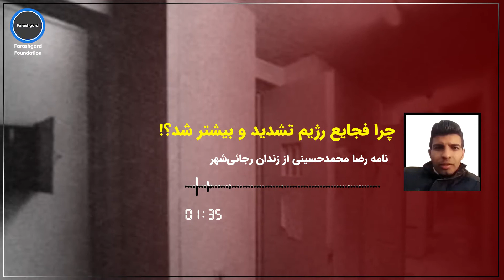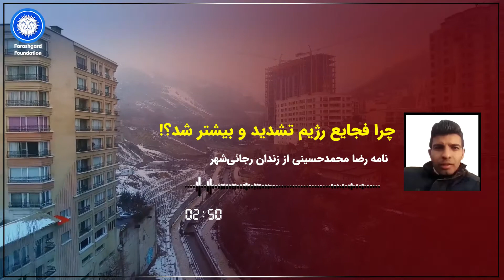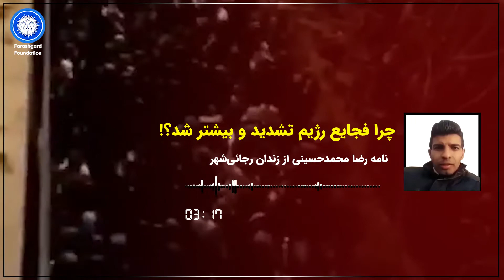پیام رضا محمدحسینی زندانی سیاسی مشروطه_خواه محبوس در زندان رجائی‌شهر کرج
رضا_محمدحسینی زندانی سیاسی مشروطه_خواه محبوس در زندان رجائی‌شهر کرج، که در حال سپری کردن حکم ۷ سال حبس تعزیری خود است، با انتشار نامه‌ای تحت عنوان «آیا برایشان راحت‌تر نبود مردم را منحل کنند و مردم دیگری را انتخاب کنند؟» از مردم ایران خواست برای مقابله با احکام بی‌رحمانه اعدام به اتحاد برسند و در مقابل نظام جنایتکار جمهوری اسلامی سکوت نکنند.

📝متن نامه رضا محمدحسینی از زندان رجائی‌شهر کرج

آیا برایشان راحت‌تر نبود مردم را منحل کنند و مردم دیگری را انتخاب کنند؟ (با اقتباس از جمله برتولت برشت)

مردم منحل شده آنهایی هستند که به فجایع عادت کرده‌اند، همان مردمی که شاهد اعدام‌ها و سرکوب‌ها از نخستین روزهای روی کار آمدن این این حکومت تبهکار بودند و واکنش‌هایی درخور و بسنده نشان ندادند و همین باعث شد که فجایع در سال‌ها و دهه‌های پس از آن تکرار و تشدید شود. (قتل‌های زنجیره‌ای، کوی دانشگاه، کشتار ۸۸، ۹۶ و ۹۸)

چرا این فجایع تشدید و بیشتر شد؟!

امروز شاهد این هستیم که با وجود امکان اطلاع رسانی بیشتر و بهتر با توجه به گسترش شبکه‌های اجتماعی و با این که مردم خیلی راحت‌تر می‌توانند فجایع را ببینند؛ اما همچنان شاهد واکنش‌های درست و بسنده نیستیم. امروز می‌دانیم که آقای دکتر احمدرضا جلالی در یک قدمی طناب دار قرار دارد، دیروز برای نوید افکاری، کمی پیش‌تر از آن برای زانیار، لقمان، شهرام، سحر و نداها سوگواری کردیم. گاه یادمان می‌افتد بهتر است به‌جای سوگواری کنش در خور توجهی انجام دهیم تا دوباره سوگوار عزیز دیگری نشویم. برای مثال تابستان امسال همدل و هم‌صدا شدیم و احکام ناعادلانه اعدام برای سه جوان آزادیخواه که در قیام آبان ۹۸ شرکت کرده بودند را متوقف کردیم.

پس چرا این همدلی همیشگی نیست؟

امروز می‌دانیم که تعدادی از کنشگران سیاسی، آنها که برای اخذ مطالبات مردمشان جنگیدند و به جرم عشق ورزیدن به سرزمین و مردمشان محکوم به تحمل حبس شدند، علاوه بر تحمل حبس، شکنجه‌های دیگری مثل سلول‌های انفرادی، بستن دستبند و پابندهای تیز و برنده آزاردهنده، زدن چشم‌بند و پوشش اجباری لباس تحقیرآمیز زندان و گشودن پرونده جدید علیه زندانیان سیاسی که در حال سپری کردن مدت حبس خود هستند، متحمل می‌شوند. به علت تشدید فشار علیه فعالین سیاسی، همچنین بدرفتاری‌ها و شکنجه‌هایی که هم نقض فاحش حقوق بشر، آسیب به کرامت انسانی و در موارد بسیار، حتی نقض قوانین سیستم موجود است را به جان خریدند اما همچنان امروز شاهد ظلم‌های دیگری نسبت به کودکان کار، کپرنشینان بلوچ، کولبران کرد، کارگران و دانشجویان، زنان و تقریبا تمام اقشار جامعه هستیم. به واقع که ما واکنشی در خور به این حجم از ظلم نشان نداده‌ایم. البته عده‌ای از مردم، عمر و جان خود را صرف مبارزه با این دستگاه دیکتاتوری کرده‌اند ولی شوربختانه تنها مانده‌اند!

پس نتیجه می‌گیریم که در اکثر مواقع به جای اینکه حکومت منتخب مردم باشد، مردم منتخب ستمگران و سرکوبگران بوده‌اند و این دقیقا انگیزه نگارش این متن بوده است. نگارنده خود یکی از جوانان میهن‌دوست است که از هم‌میهنانش خواهشی دارد. به واقع شرط انسان بودن این است که در زمین دیکتاتور بازی نکنیم، یعنی آنچه آنها می‌خواهند نباشیم. امروز آنها وقیحانه می‌گویند: “هر کس مخالف شرایط موجود در جمهوری اسلامی است می‌تواند ایران را ترک کند”‌. ما باید با ایستادگی آزادی‌خواهانه خود، آنها را از رسیدن به اهداف شومشان بازداریم. فضای باز سیاسی یکی از ملزومات دموکراسی است. پس آنگاه که حکومت برای هر فعال سیاسی (با هر گرایش فکری) حتی آنان که عقاید متفاوت با ما دارند احکامی ظالمانه صادر می‌کند، باید همه، همدل و هم صدا شده و بر علیه سرکوب سیستماتیک آنها بایستیم، زیرا که هیچ چیز به اندازه همزیستی و فراتر از این‌ها، پشتیبانی از آنانی که شبیه ما نیستند، روح حقیقی آزادی را نشان نمی‌دهند. “جانم را و حتی از جان عزیزتر، آزادی‌ام را می‌دهم تا تو که مخالف من هستی بتوانی آزادانه اظهار نظر کنی”.

پس هم‌صدا و هم دل، با اعدام‌ها و سرکوب‌ها مخالفت می‌کنیم و به پا می‌خیزیم تا شکنجه و شکنجه‌گر را به تاریخ بسپاریم و کشورمان را از دست حکومت تبهکار باز پس بگیریم. باور دارم با همین دست‌های خالی، رویاهای خود را محقق خواهیم ساخت.

رضا محمدحسینی
۱۴ آذرماه ۱۳۹۹
زندان رجایی شهر کرج»